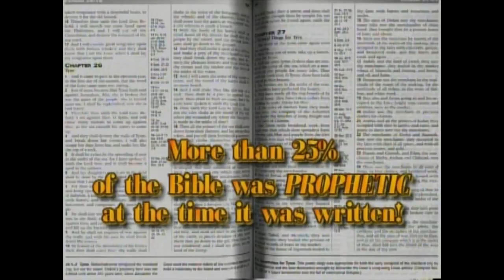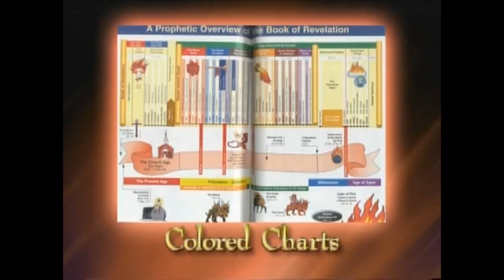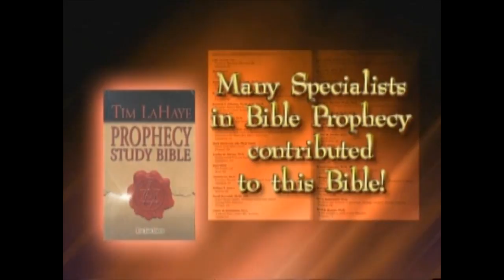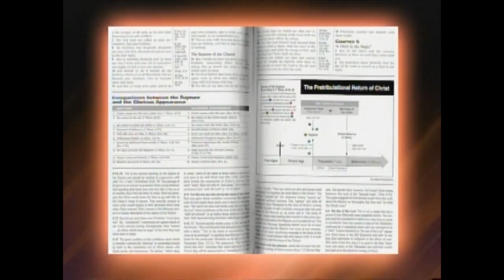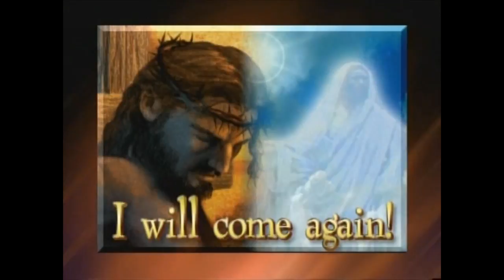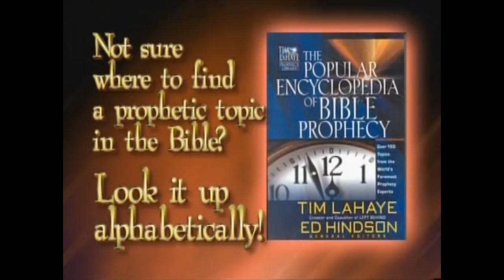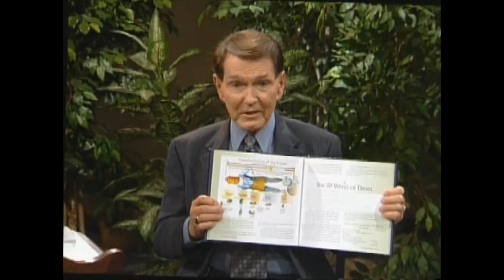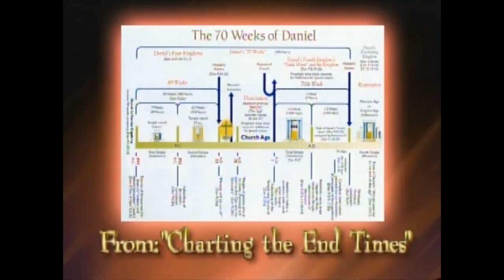KJV Tim Lahaye Prophecy Study Bible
***The Tim Lahaye Prophecy Study Bible is Out of Print, but the KJV Prophecy Study Bible from Barbour Publishing is still available from The KJV Store:

This exciting Bible Prophecy Package features an excellent compilation of Tim LaHaye's finest work. The package includes the KJV LaHaye Prophecy Study Bible, The Popular Encyclopedia of Bible Prophecy, and Charting the End Times. These 3 reference volumes will give you an excellent set of tools for studying Bible Prophecy, from undoubtedly the most noted author on the subject.

Now, for the first time, one Bible gathers together a virtual library of expert wisdom and insight from over 48 of Christianity's leading experts on Bible prophecy, all under the direction of Dr. Tim LaHaye, co author of the "Left Behind" book series.

Considered the culmination of his life's work, Dr. LaHaye enlisted key contributors such as: John Ankerberg, Tony Evans, Edward Hindson, David Jeremiah, Zola Levitt, Erwin Lutzer, Josh McDowell, Adrian Rodgers, And dozens more.